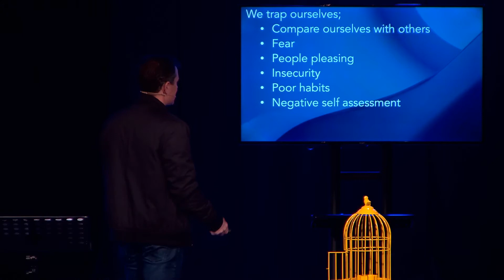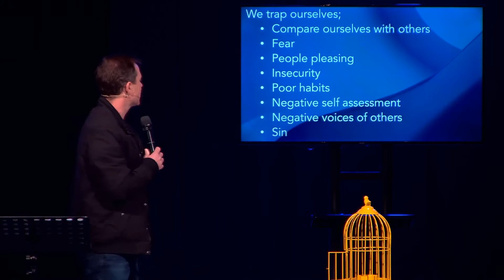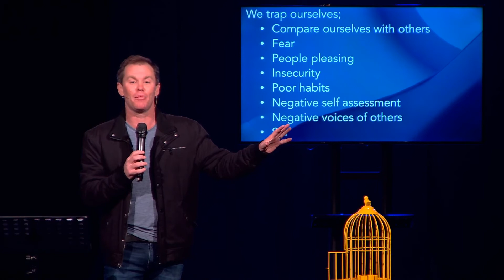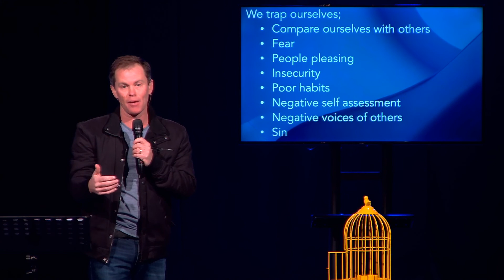God Wants To Help You Find Freedom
Suppose someone asked you this question: Where in your life do you currently feel trapped or stuck? What would you say?

The reality is - we all feel trapped or stuck from time to time. The good news? God wants to help you find freedom in those areas.

Here's a short bite from our message called "What Do You Want Jesus To Do For You?" that unpacks some of the areas we feel trapped.